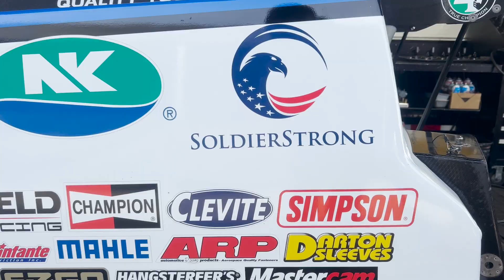Countdown Race 6: Pomona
Video highlights from the final race of the 2023 NHRA Camping World Drag Racing season, at In-N-Out Burger Pomona Dragstrip in California.